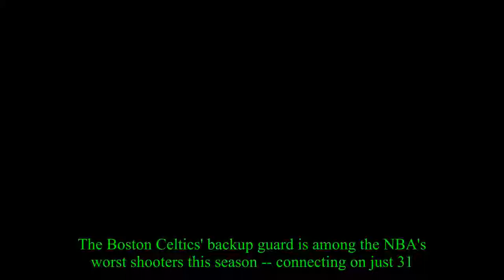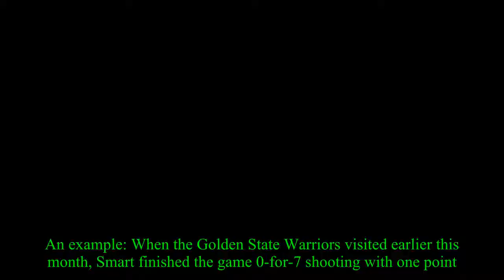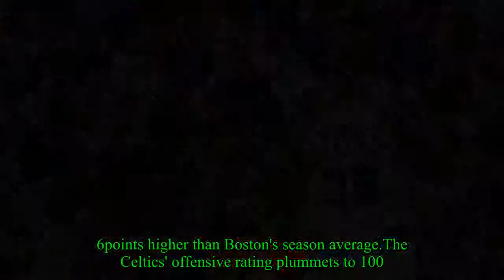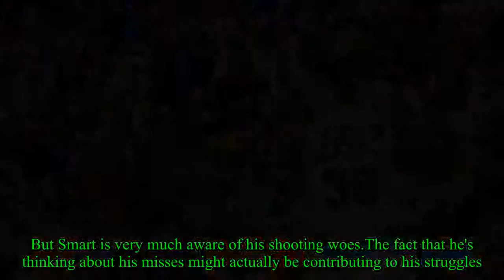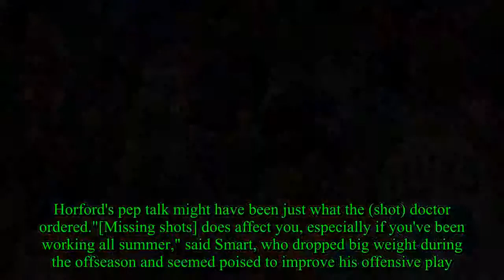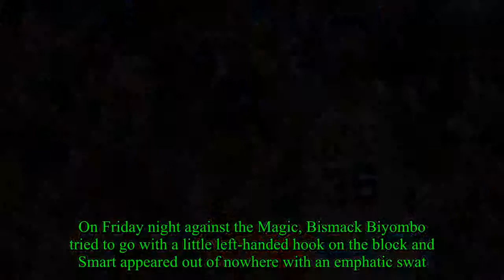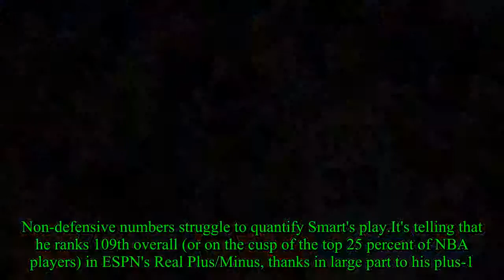NBA -- The more bricks the better for Marcus Smart and the Celtics?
The Boston Celtics' backup guard is among the NBA's worst shooters this season -- connecting on just 31.2percent of shots overall -- and yet the team's offense is decidedly better when he's on the floor.And the more shots that Smart misses in a game, the more Boston's win probability seems to grow.Consider this: When Smart shoots 30 percent or worse from the field in a game this season, the Celtics are 11-0.When he shoots better than 30 percent, Boston is a mere 5-4.Bradley returns to Boston and gives the Celtics a reminder of his disruptive ways Avery Bradley was traded from Boston to Detroit this offseason -- and he had something for his old town in a huge Pistons win.While more pronounced this season, this does not appear to be happenstance.Smart's career winning percentage in games he shoots sub-30 percent is .641.That winning percentage drops to .598 in games he shoots better than 30 percent.Observers find it difficult to offer an explanation other than this: On nights that Smart struggles with his shot, he tries so hard to impact the game in other ways that it more than offsets his shooting woes.An example: When the Golden State Warriors visited earlier this month, Smart finished the game 0-for-7 shooting with one point.And yet he made countless impact plays on the defensive end and was integral to Boston twice rallying from double-digit deficits to win.Smart contributed seven rebounds, three assists, two steals and -- most importantly -- his defense helped Boston emerge with a 92-88 triumph that extended -- and validated -- the Celtics' double-digit win streak.Smart finished plus 15-overall in 31 minutes of floor time."[Smart is] a guy that figures out ways to win," said Celtics coach Brad Stevens, who can't take Smart off the floor during crunch time."Sometimes you can look at that conventionally and other times not.There's a reason he's in the game when the game is on the line.And there's also a reason why, [in recent narrow victories over Golden State and Toronto], the [big rebound] ended up in his hands.He just has a knack for making those types of plays." Smart's field goal percentage has actually climbed nearly 5 percent over the past two games as he has gotten hot from the field.That's an absurd leap at the quarter mark of the season for a high-volume shooter.Fresh off scoring 15 points on 7-of-8 shooting versus Indiana on Saturday night, Smart registered season highs with eight field goals (on 13 attempts) and 23 points against Detroit on Monday night.The Celtics rallied to win against the Pacers but lost to the Pistons.Among the 353 players averaging at least 10 minutes per game, Smart ranks 340th in the NBA in field goal percentage.Despite his shooting struggles, Smart ranks seventh in the NBA in traditional plus-minus at plus-156 for the season.He's one spot ahead of Golden State's Kevin Durant (plus-145).The Celtics do not win 16 straight games nor do they own the best record in basketball at 18-4 without Smart's efforts.And St